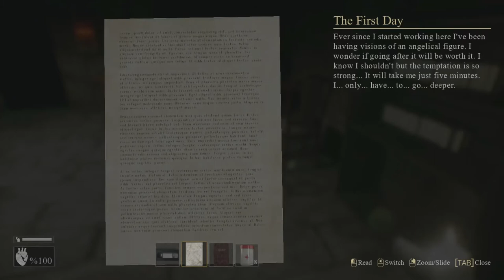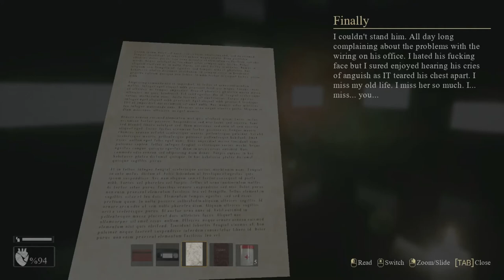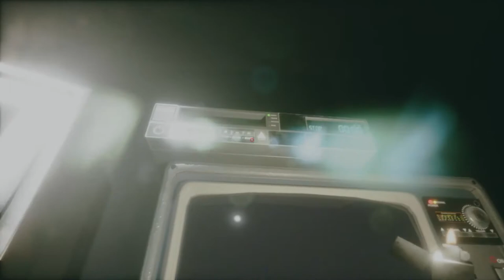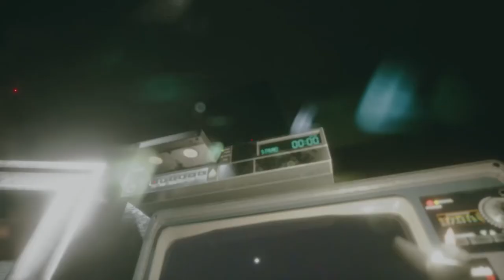SCARY BALLERINA WOMAN AND A VEGAN CENTIPEDE? | Cynthia (Full Gameplay)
"Cynthia is a horror game related to the theme 'Without explanation' in which the paranormal is associated, which has no scientific explanation - so far - with the story of a man and the facts that happen to her. The player must solve a series of puzzles related also to the same theme of the game."

Want to play the game yourself? Here's the Itch.io link!